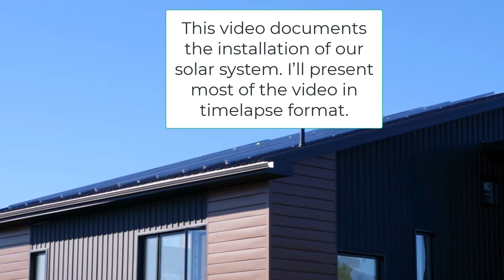Solar Array Installation - Day 1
The solar array has arrived and is being installed. In the near future, I'll share the planning process underway for the past year. The solar panels will be part of our plan, using net metering, to help get to 'net zero' or decrease our energy costs to zero or close to zero. I'll explain all of this in future videos. Until then, take a look at the video as our sub-contractor, Flanagan and Sun, installs the panel rails on the roof.